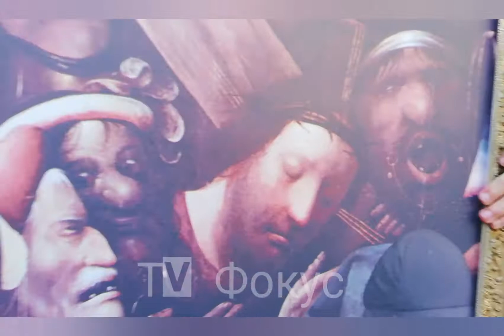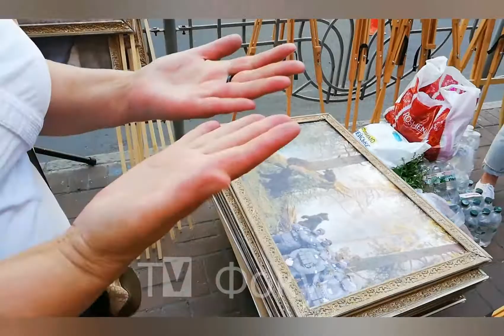Порошенко пришёл на допрос в ДБР или искусство в массы. 10.06.2020 г.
Рады приветствовать Вас на канале!
TV ФОКУС – интернет-канал о жизни простых и непростых людей в Украине и за ее пределами.
Вы сможете получать информацию от TV ФОКУС еще легче и интереснее в формате видео.
Мы показываем:
1. Интервью с влиятельными политиками, скандальными личностями или просто интересными людьми.
2. Опросы на самые актуальные темы в столице Украины и не только)
3. Оперативные видео с места событий. Сами знаете, событий у нас хватает.
4. Эксклюзивные материалы и расследования.
До встречи на ваших экранах мобильных и мониторов.